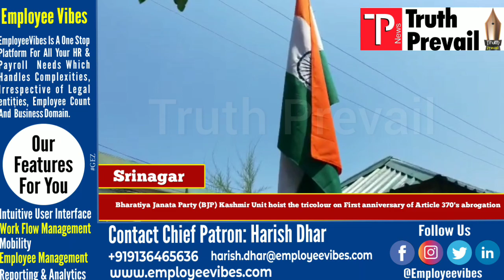Bharatiya Janata Party (BJP) Kashmir Unit hoist the tricolour on First anniversary of Article 370's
Bharatiya Janata Party (BJP) Kashmir Unit hoist the tricolour on First anniversary of Article 370's abrogation